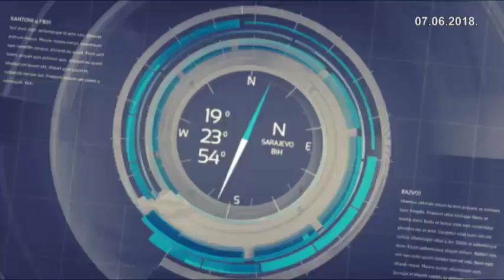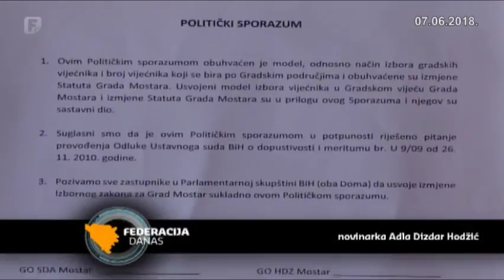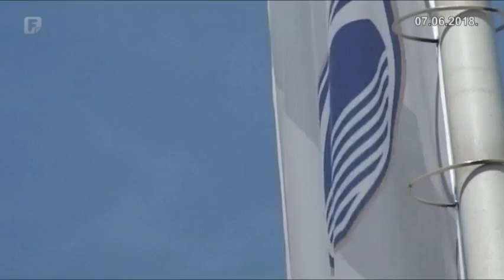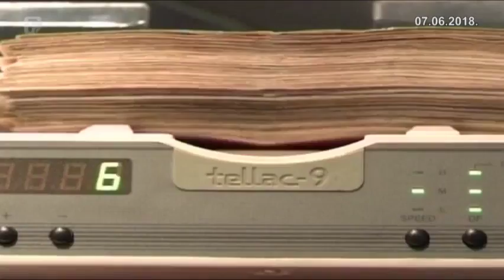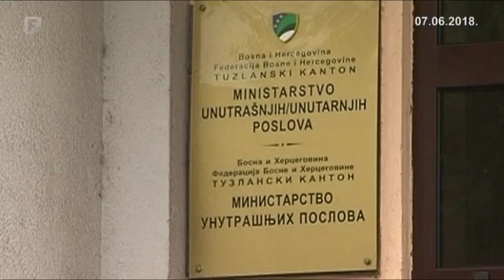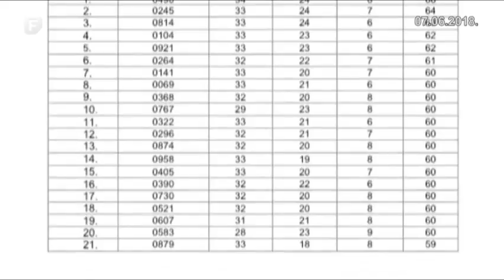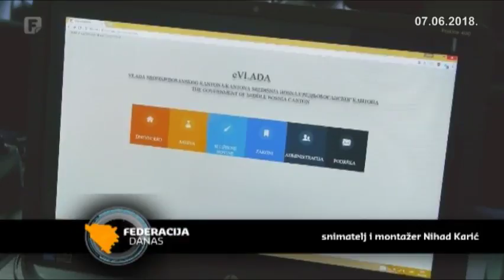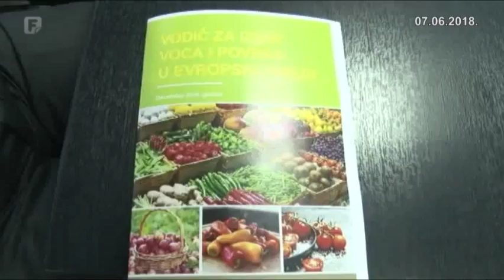Federacija Danas 07.06.2018